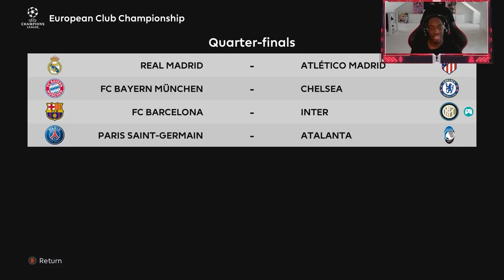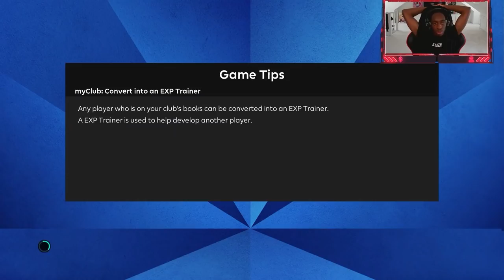BARCELONA STANDING IN THE WAY OF THE CHAMPIONS LEAGUE?!?! AD OF BOLINGOLI JR! EP #17